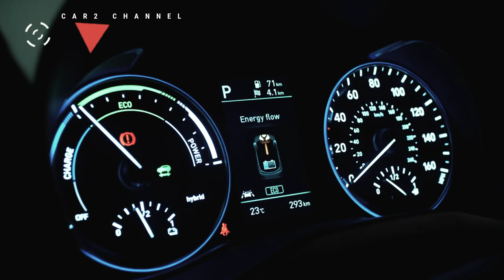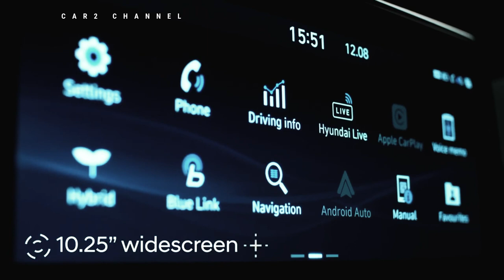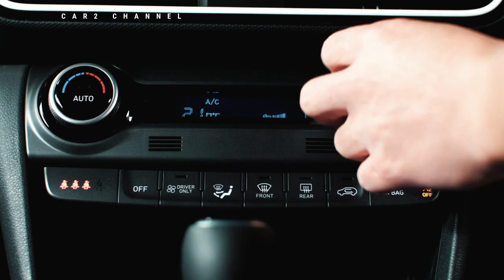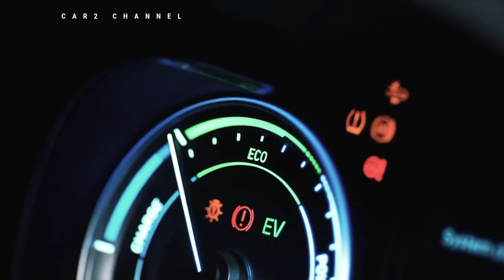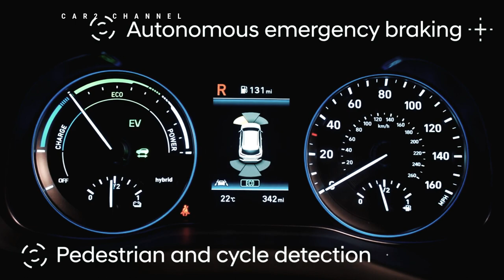YANG LISTRIK KEMAHALAN YG HYBRID LAKU KERAS | Hyundai Kona Hybrid 2024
Selamat datang, para pecinta otomotif! Hari ini, kita akan mengungkap rahasia Hyundai Kona Hybrid 2024 yang benar-benar tak terkalahkan. Mobil ini tidak hanya menggabungkan gaya yang memukau, tetapi juga teknologi canggih dan performa luar biasa. Saya sangat antusias untuk memandu Anda melewati setiap detail menarik yang dimiliki oleh mobil penuh inovasi ini.